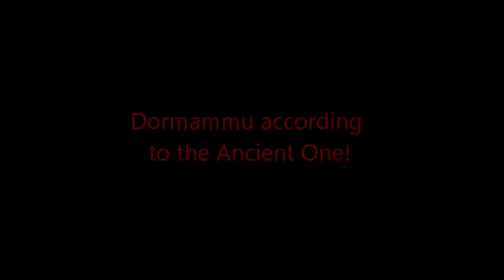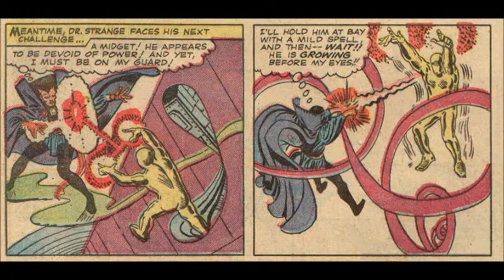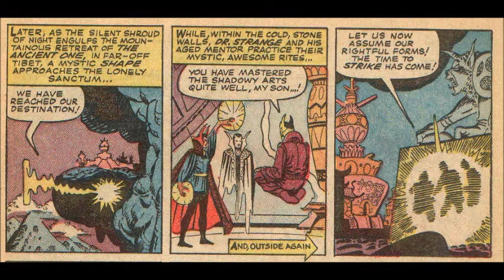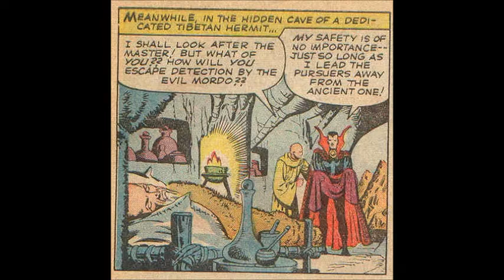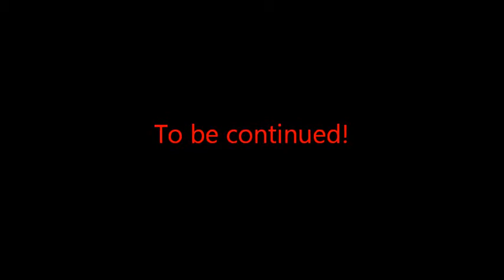Fear Dormammu!Lord Of The Dark Dimension!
Its been so long since I last logged in here.I've decided to take a break from doing Fear Videos of Thor Villains.Its time the Dread Dormammu to be given a Fear Video.

Descriptions.

Dormammu according to the Ancient One,Dormammu the merciless,Again merciless=Strange Tales#126

Dormammu Vs Dr.Strange=Strange Tales#127

Dormammu amping Mordo,Dormammu summoning Spirits=Strange Tales#130

Well that's it for now.I seem to notice that there are a lot of Dr.Strange wanking going on in the net.If this keeps up, I might do a video of Dr..Strange Vs Dilby.